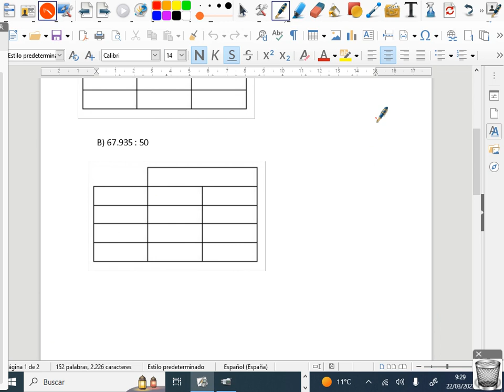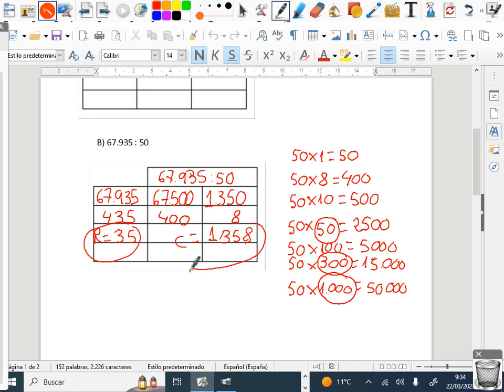Solución de divisiones